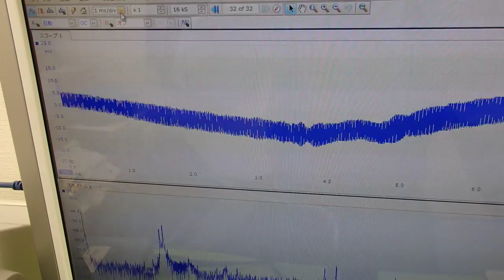オリジナル超音波実験 Ultrasonic experiment （超音波システム研究所 ultrasonic-labo）